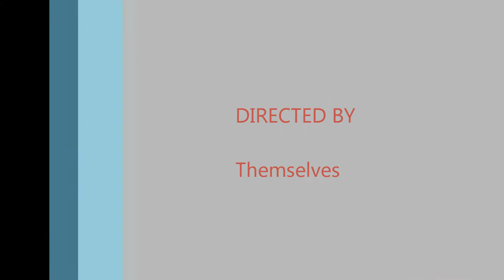Scrat n nutz get a wheel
scrat n nutz get a new wheel